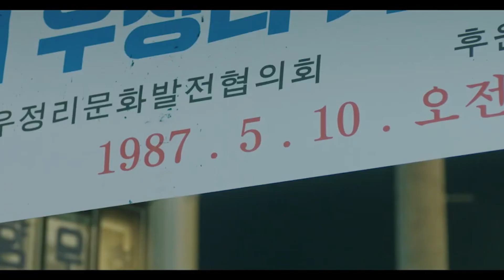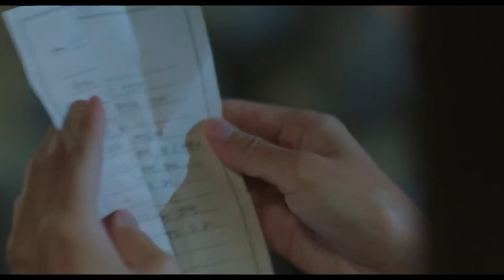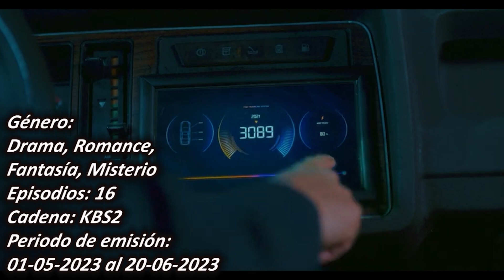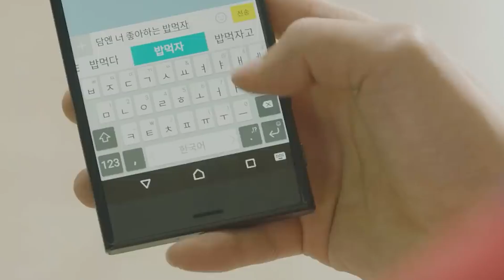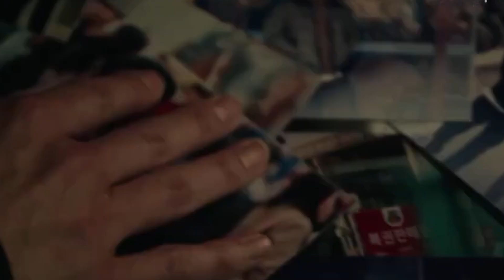MEJORES DRAMAS SOBRE VIAJES EN EL TIEMPO 2023 🎬😍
Mejores K-Dramas de viajes en el tiempo que deberías tener en tu lista de seguimiento.

Lista 👇👇
My Perfect Stranger
Go Back Couple
Moon Lovers: Scarlet Heart Ryeo
Rooftop Prince
Tomorrow with You
Best Punch
Faith
365: Repeat The Year
Mr. Queen